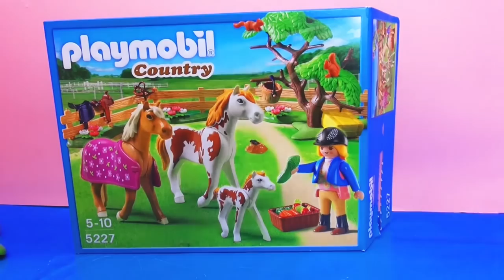Pré pour les chevaux Playmobil - Faire du cheval et les nourrir démo du jeu 5227